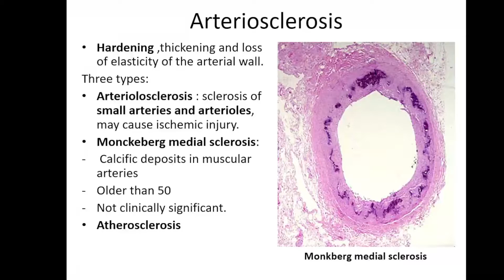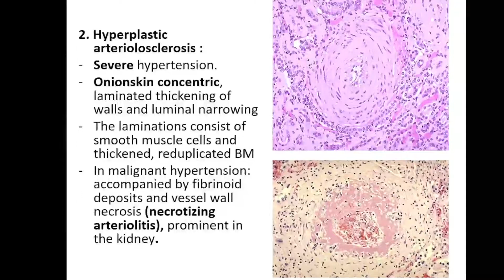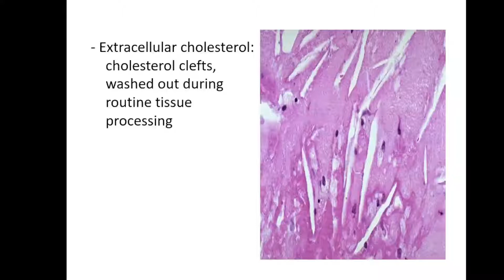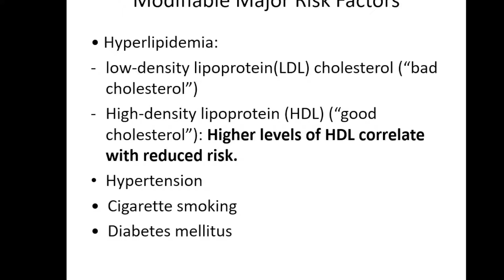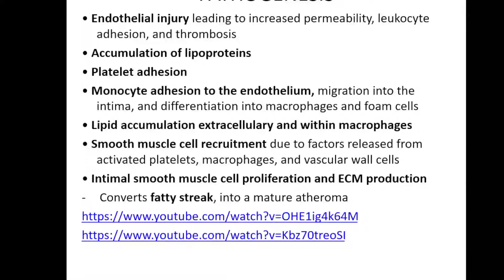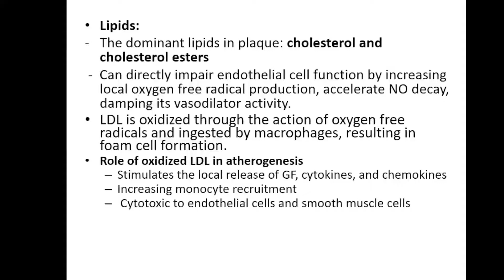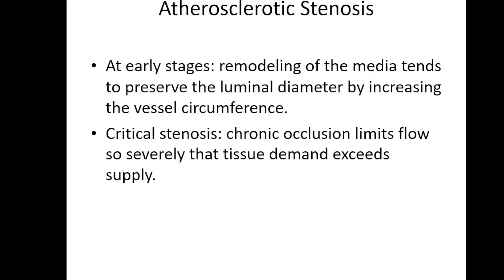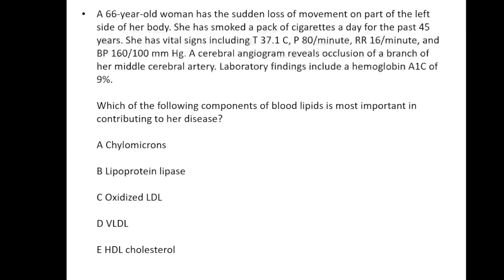Pathology- L5 (Final)